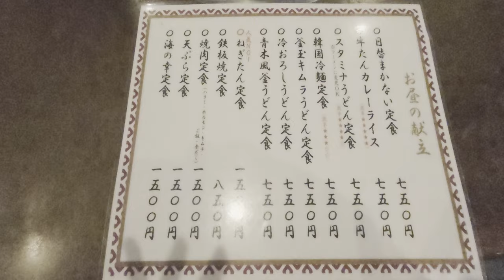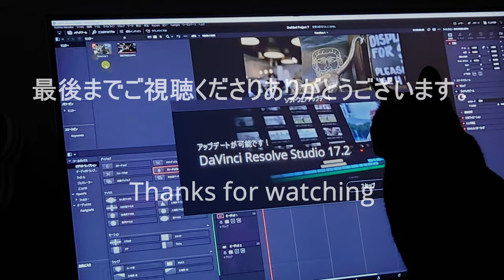【ぼっちごはん】 焼肉定食 バウンド飯 with Sony XPERIA1 Ⅱ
焼肉定食 名古屋市港区 御料理処青木